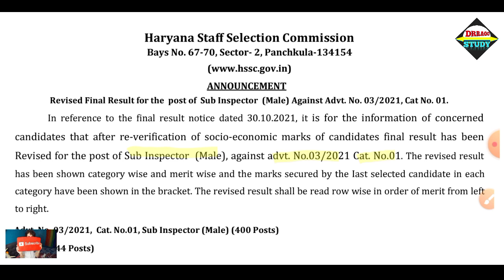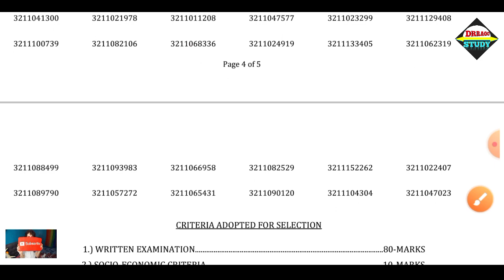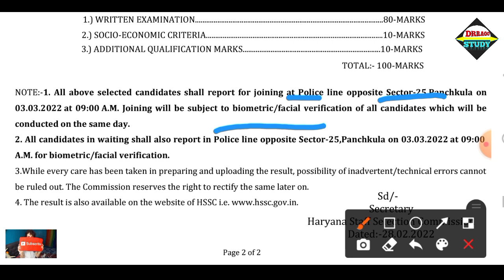धमाकेदार खबर🔥HSSC ने हरियाणा पुलिस भर्ती का Result किया Revise || haryana police final result 2022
HSSC gram sachiv exam kab hoga
hssc patwari exam kab hoga
hssc gram sachiv exam date 2022
hssc patwari exam date 2022

haryana police constable final cut off 2021
 haryana police constable final cut off
 haryana police constable final cut off 2018 haryana police constable final result haryana police constable final result 2021
 haryana police constable final list
 haryana police constable final list 2021
 haryana police constable final merit list 2022
 haryana police constable final merit list 2021

 hssc durga shakti answer key

hssc chairman ko dhamki
hssc chairman chat
 hssc chairman ko application kaise likhe
 hssc chairman bhopal singh biography hssc chairman interview vijay
hssc chairman audio viral
 hssc chairman interview
 hssc chairman latest interview
hssc chairman interview today
hssc chairman

bhopal singh khadri live
 bhopal singh khadri today
bhopal singh khadri interview latest
bhopal singh khadri caste
bhopal singh khadri interview today
haryana police male constable cut off 2021 haryana police male constable cut off haryana police male constable cut off after answer key
haryana police male constable cut off 2021   haryana police male constable expected cut off

hpsc new vacancy 2022
hpsc hcs
  hpsc hcs news
hpsc recruitment 2022
hpsc vacancy 2022

haryana police constable physical test haryana police constable physical
haryana police constable physical date haryana police constable physical result haryana police constable physical admit card
haryana police constable physical result kab aayega
 haryana police constable physical test 2021
 haryana police constable physical cut off haryana police constable physical me kya kya hota hai
 haryana police constable physical live

haryana police male constable expected cut off 2021
haryana police male constable ki cut off kitni jayegi

haryana police constable result 2022 haryana police constable result
haryana police constable result kab aayega haryana police constable result female haryana police constable result update haryana police constable result cut off haryana police constable result 2021
haryana police constable final result 2022
 haryana police constable result male haryana police constable result kaise nikale
haryana police constable result kaise dekhen

haryana police constable physical live haryana police constable physical kab hoga
haryana police constable new update haryana police constable result 2022

haryana police constable pst admit card haryana police constable pst
 haryana police constable pst details haryana police constable pst date